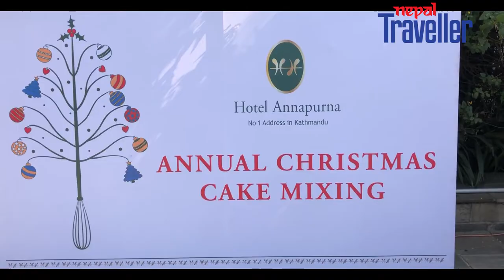A Great Cake Mixing with Merriment | Event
On Sunday, November 17, Hotel Annapurna hosted its Annual Christmas Cake Mixing to mark the upcoming Christmas celebrations and usher in the holiday spirit.